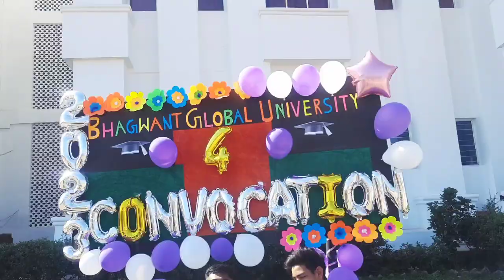Convocation ceremony in college | 4th convention ceremony of BGU|Bhagwant global University kotdwar